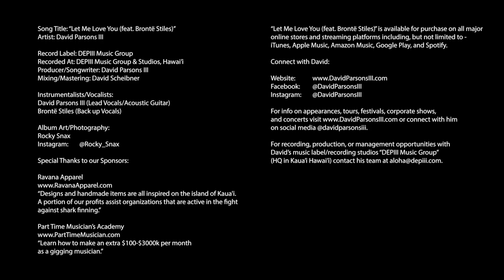Let Me Love You (feat. Bronte Stiles) - David Parsons III (Official Music Video)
Released in 2015, this was the first song David wrote and recorded. To his surprise, a portion of the song was selected as the montage/theme song for Major League Baseball’s TV show, "Legends: the San Francisco Giants - World Series Champions” on MSNBC Universal - still airing on Comcast SportsNET.

A SPECIAL THANKS:

The recording and release of my music & tours is made possible by the generosity and support of financial partners just like you. These monthly sponsors - both personal donors and business sponsors - are known as my "Believers Ohana" ("Ohana" meaning "family" in Hawaiian). *Members of "The Believers Ohana" receive an exclusive T-shirt, discounts on concert tickets & online merchandise, and a FREE downloadable archive of all my studio recorded music. If my music brings you peace or enjoyment, please consider partnering with me and help me continue to share my gifts.

NEED LIVE MUSIC?

As a full-time musician, David performs for concerts, festivals, corporate events & parties, weddings, elopements, engagements, birthdays & funerals/celebrations of life.

"Let Me Love You" Original Music/Lyrics by David Parsons III

Follow RockySnax on instagram @rocky_snax

Audio & Video Produced by David Parsons III & DEPIII Music Group
Engineered, Mixed & Mastered by David Parsons III & David Schiebner

Recorded and produced at DEPIII Music Group & Studios, Kaua’i, Hawaii.